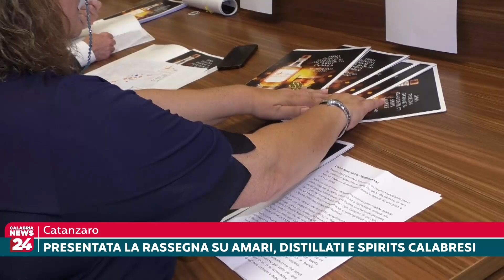Catanzaro: Presentata la rassegna su amari, distillati e spirits calabresi